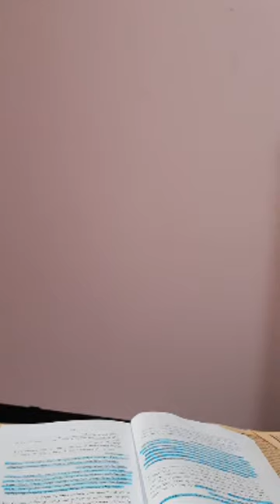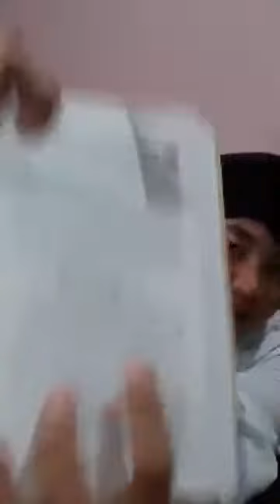Ustadz Muhammad Faizar - Menjawab perihal WAFAQ dan RAJAH